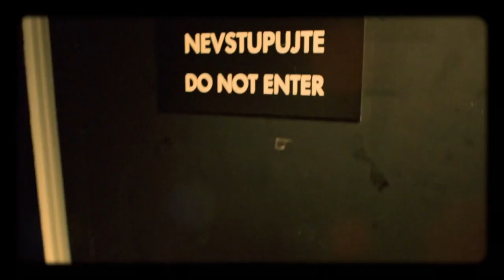Úvod - Show Jana Krause 28. 10. 2015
Hosté: Režisér Václav Vorlíček, herečka Andrea Kerestešová a lékař Tonko Mardešic, špička v oboru asistované reprodukce.